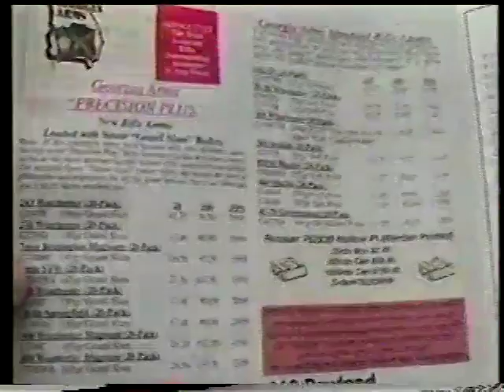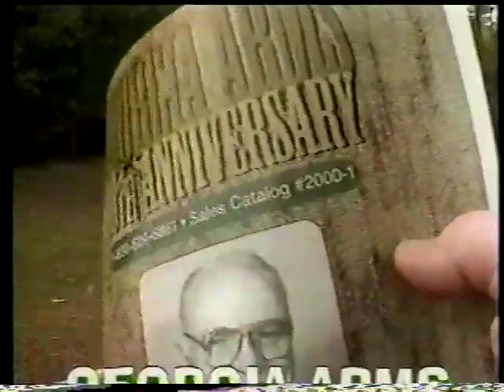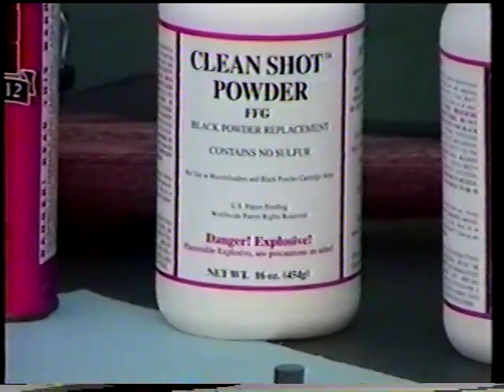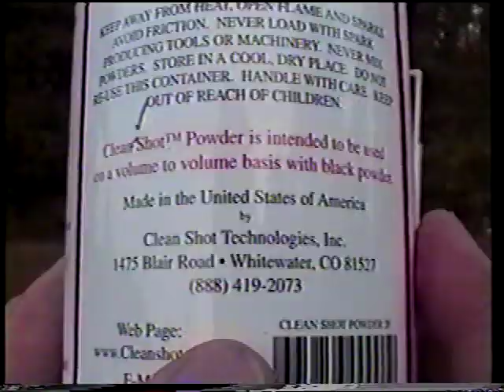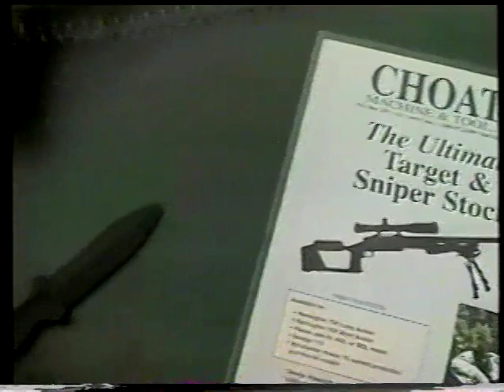Johnny Rowlands Shootin Show 07 15 2001